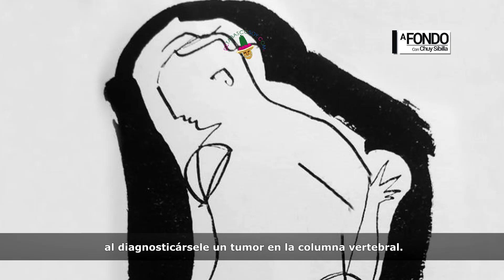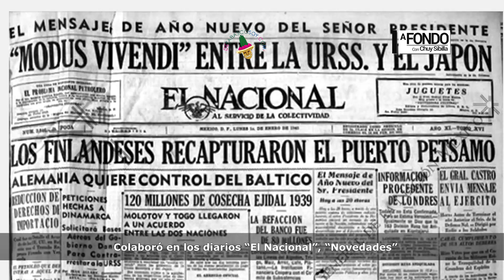Shishitos de Historia | Tomás Díaz Bartlett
Conoce la historia de este poeta tabasqueño que siendo médico, una tragedia que transformó su vida, lo que lo llevó al mundo de las letras.
En voz de Norma Domínguez, transmitido en AFondo con Chuy Sibilla el 22 de julio de 2024.